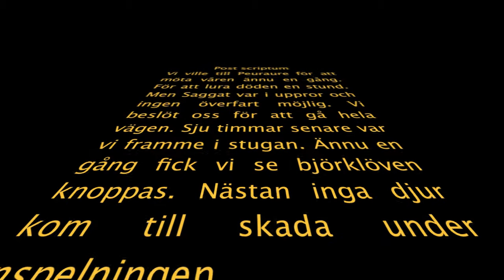Peuraure våren 2010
Vi ville till Peuraure för att möta våren ännu en gång. För att lura döden en stund. Men Saggat var i uppror och ingen överfart möjlig. Vi beslöt oss för att gå hela vägen. Sju timmar senare var vi framme i stugan. Ännu en gång fick vi se björklöven knoppas. Nästan inga djur kom till skada under inspelningen.